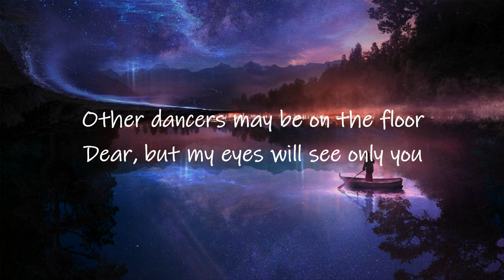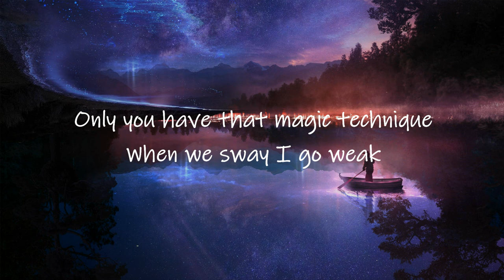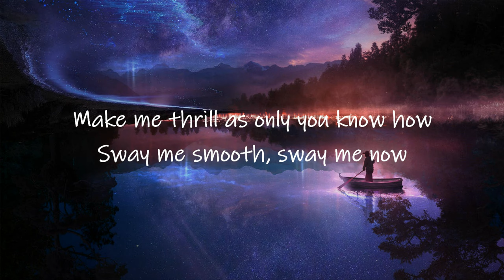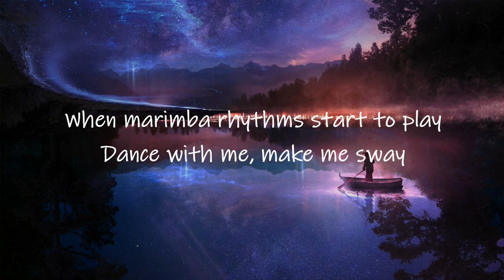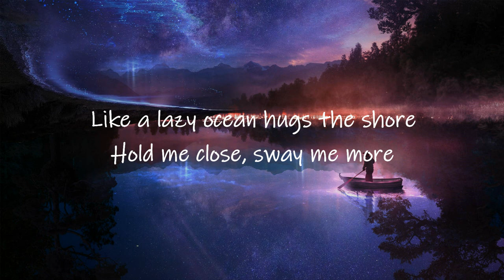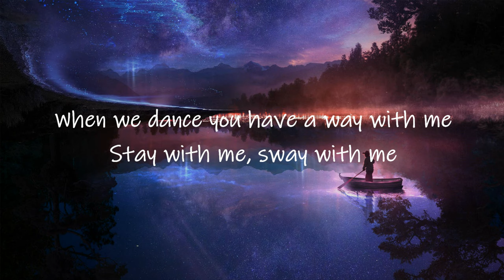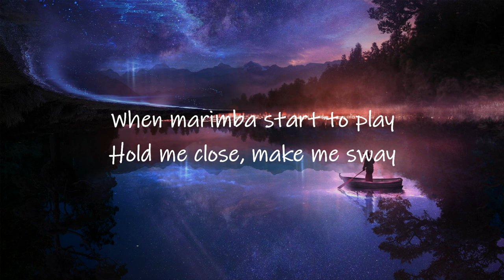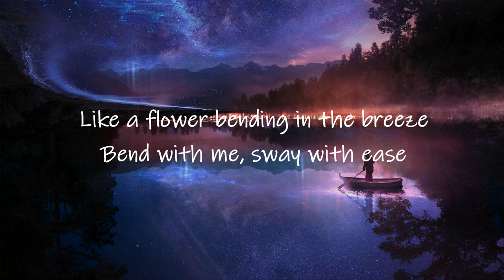Michael Buble - Sway (TikTok Remix/sped up) [Lyrics] | when marimba rhythms start to play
Michael Bublé - Sway (TikTok Remix/sped up) [Lyrics] | when marimba rhythms start to play dance with me make me sway

📝 Lyrics ⬇️
[Verse 1]

[Instrumental Break]

[Chorus]
When we sway I grow weak

[Outro]
When marimba start to play
Hold me close, make me sway
Like a ocean hugs the shore